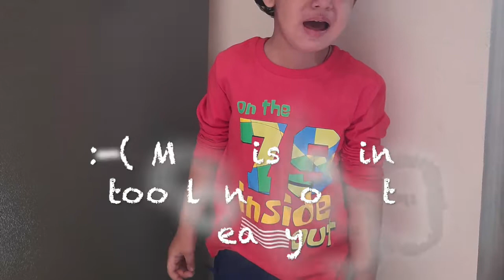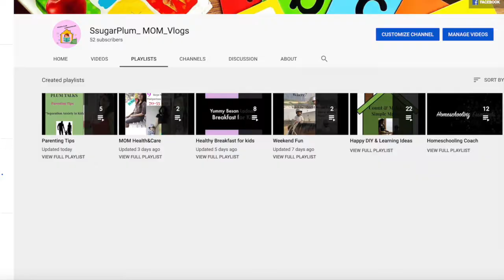Weekend Destination 3 (Gurgaon)-Going Bananas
This time We went to  "Going Bananas" a Kids Play Area
👉Address:
101, First Floor, South Point Mall, Golf Course Road, Sector 53, Gurugram, Haryana 122002

Decent place to take your kids of upto age 6 I would say. While kids take on the rides and slides, the parents can watch over them while having some great food which even kids would like to eat.
Overall a neat place with great ambiance

Hope you like this video of destinations .